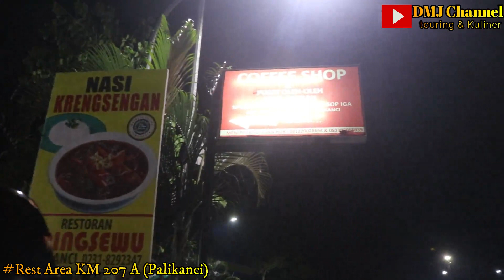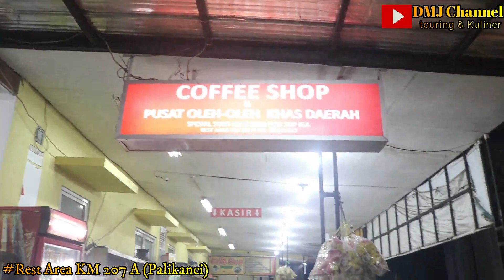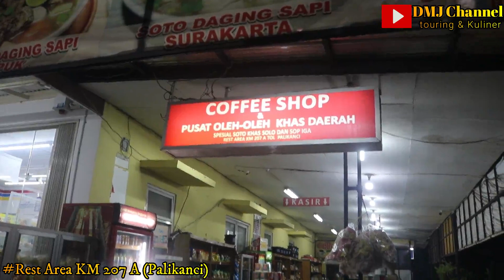Trip JABAR-JATIM Via Tol Trans Jawa | Part2 | @DMJ Channel